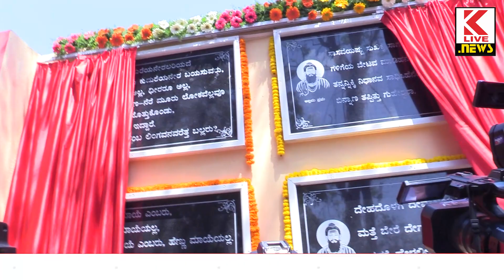DK Shivakumar | Guarantee | Shivamogga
DK Shivakumar | Guarantee | ನೂತನ ಸಾರಿಗೆ ಬಸ್ ಗಳಿಗೆ ಚಾಲನೆ ಮತ್ತು ಫ್ರೀಡಂ ಪಾರ್ಕ್ ಗೆ ಅಲ್ಲಮ್ಮ ಪ್ರಭು - ನಾಮಕರಣ|  Shivamogga